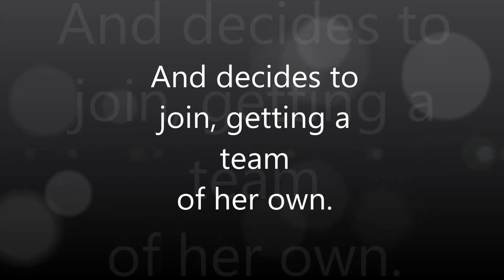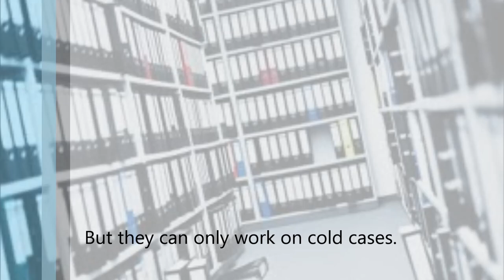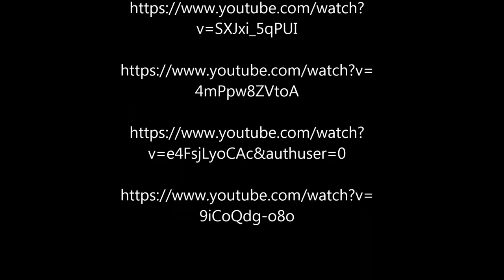The Naturals Book Trailer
Song~Sleep: My Chemical Romance